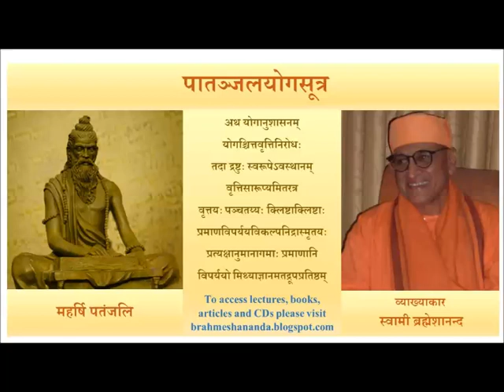Patanjli Yoga Sutra lect 36 Sadhana Pada Swami Brahmeshananda